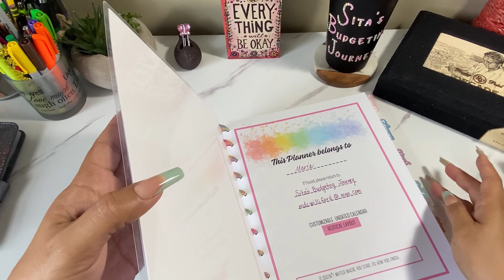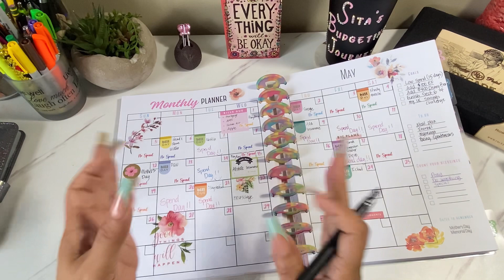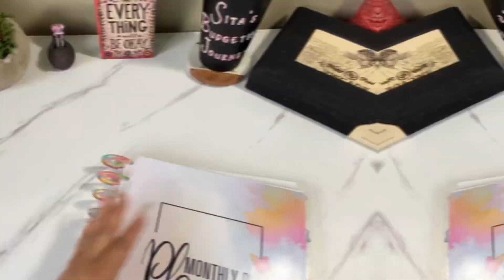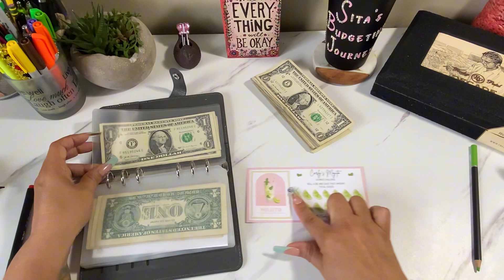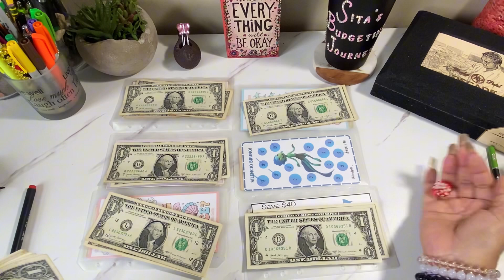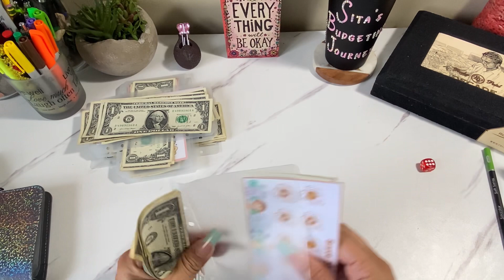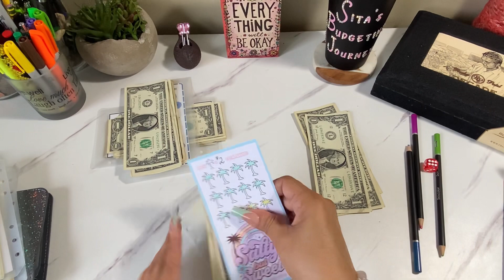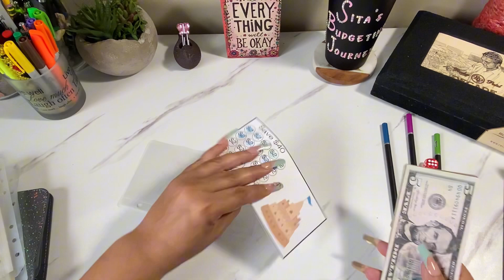$2.00 Thursday: Cash Stuffing Mini Savings Challenges | Low/No Spend Update | Zero Based Budget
In today’s video, I cash stuff my mini savings challenge binder using the randomizer challenge.